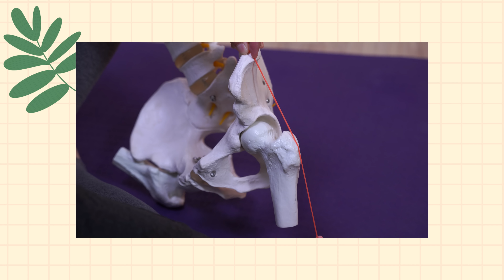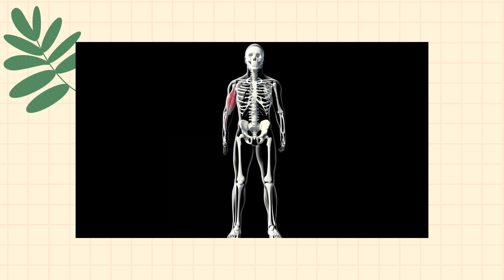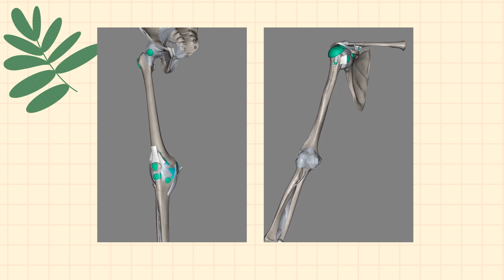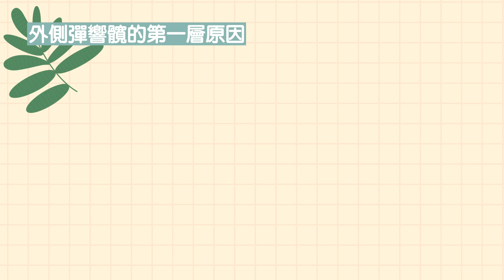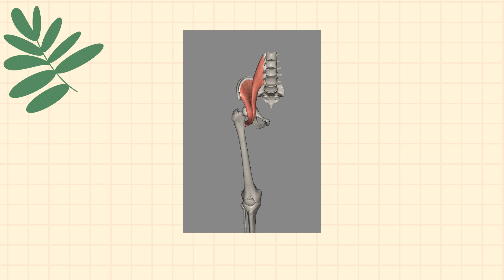一般人我不告訴他，四個改善卡卡髖的簡單方法｜啾c物理治療師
老人家想維持健康，
新手想要快點看到訓練效果，

這兩個問題，都指向同一個部位：髖

髖關節的構造雖然很簡單，
但對髖關節的瞭解如果只停留在臀肌訓練，
就太小看這個部位了。

髖關節周圍有超過十條的肌肉，
有的負責穩定，有的負責活動，

又因為髖關節是球窩關節，
所以和肩膀一樣特別容易偏離關節中心位，

髖關節偏離中心位最有代表性的症狀，就是『彈響髖』。

這部影片讓我把彈響髖的知識整理給你，

有幫助的話，記得幫我分享喔~

0:00 為什麼髖訓練適合老人和新手
0:23 髖關節介紹
0:40 彈響髖(Snapping hip)介紹
1:13 彈響髖怎麼發生的
1:58 第一個關鍵詞：動作
2:29 第二個關鍵詞：專長
3:15 外側彈響髖
4:04 滑液囊介紹
4:40 外側彈響髖的解決思路
6:00 內側彈響髖的解決思路
6:53 關節內彈響
7:14 外側彈響髖 - 闊筋膜張肌放鬆
8:11 外側彈響髖 - 臀中肌訓練
9:29 內側彈響髖 - 髂腰肌拉伸
10:06 內側彈響髖 - 髂腰肌離心收縮訓練
11:02 總複習
11:25 結語